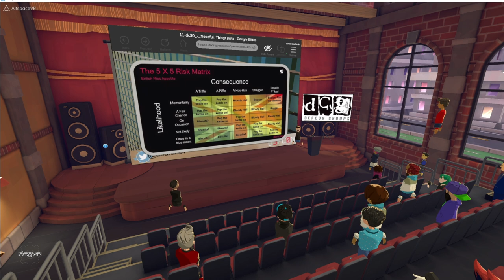DC30 DCGVR Talks - Fun with bookmarks